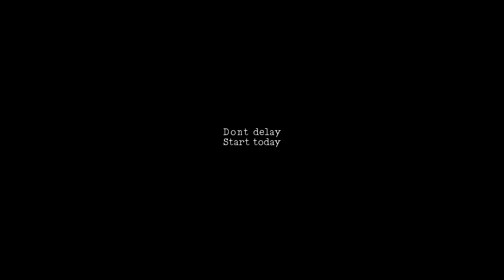미루지 말고 지금 시작하세요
🎊마선호 채널 20만 구독자 BIG 이벤트🎊

1.앳원스 모자 40% 할인 이벤트+댓글 이벤트
(11/10~11/24)
☑️이벤트 내용:기존 오픈 할인가 20%에서 20만 구독자 달성 추가 할인율 20%가 더해져 40%의 할인 기간을 진행합니다.
1️⃣기존에 구매하신 분들은 계정당 5,000원 네이버 포인트를 지급해드립니다.
2️⃣20만 영상에 응원 댓글을 작성해주는 분들 4분을 추첨하여 앳원스 모자를 랜덤으로 4분에게 보내드립니다.